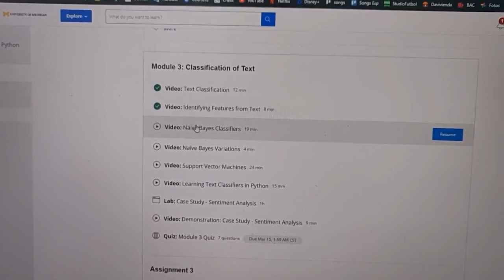Parque y Casa (Día 8)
Ahora un día normal es estudiar, ir al parque la Sabana, hacer ejercicio y meditar.

Voy a tratar de grabar lo que le da valor a mis días.